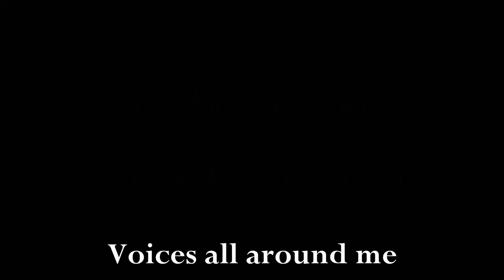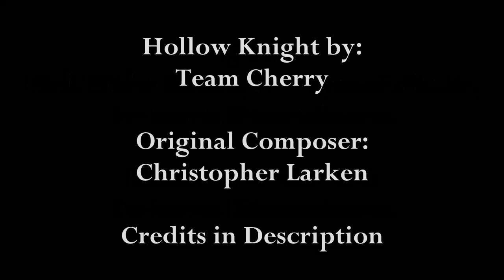The Shade's Lullaby (ft. White Raven)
With this video, I wanted to try a little something different. Teaming up with White Raven, a fairly small Hollow Knight youtuber that makes lyrics for the game's various areas, we decided we're going to sing all of the Boss Themes together!
Yes, this is a bit like Man on the Internet or T4coTV, but we believe it'll be fun to sing all of the boss themes with our own lyrics. Below are all of the credits, which I highly suggest you go check out!

~Song~
Hollow Knight was created by Team Cherry, with the original composer being Christopher Larkin! (Apologies for spelling your name wrong in the video!)

~Background Art~
These are IN ORDER

Lyrics Here:
Voices all around me,
Naught can be seen...
A rotting kingdom,
bearing its past dreams.

Life, death, oh~ believe me,
I’ve seen it all...
Shadows still creep in,
I seem to recall.

Darkness consuming,
~devouring~ my soul...
Leaving the birthplace,
the ~tenebrous~ hole...

Left here in the void,
I am but a shell...
Fading Memories-
Please, one last farewell

Shadows come closer,
embracing me whole...

Haunting endlessly,
I’m finally free...
This is my home now,
Nobody but me...